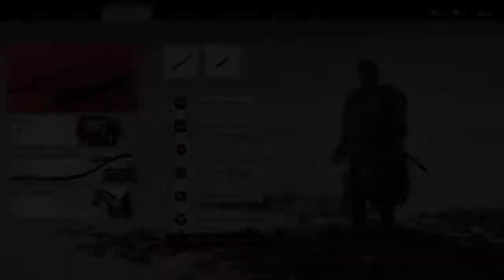Ghost of Tsushima - Gameplay - Sanctuaire Du Pic Blanc De Neige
Vidéo de Gameplay sans commentaires sur Ghost Of Tsushima, on repart au Japon Féodal ou l'on incarne Jin Sakai, grand Samourai qui se bat pour sauver son île des mains des mongols.

Sanctuaire Du Pic Blanc De Neige

Et pas de coupures pub ! Juste du jeu video !